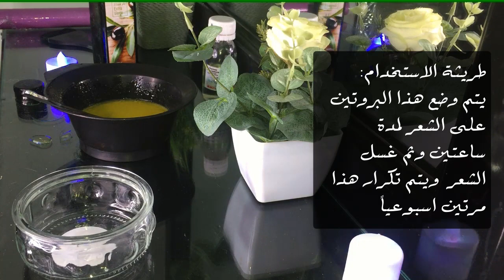كيراتين طبيعي لعلاج تساقط الشعر والفراغات وزيادة نموه خلال اسبوع واحد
╗ ✔ روابط✔ ╔
╣ تفعيل 🔔 ! حتي يوصلك  كل جديد 😍